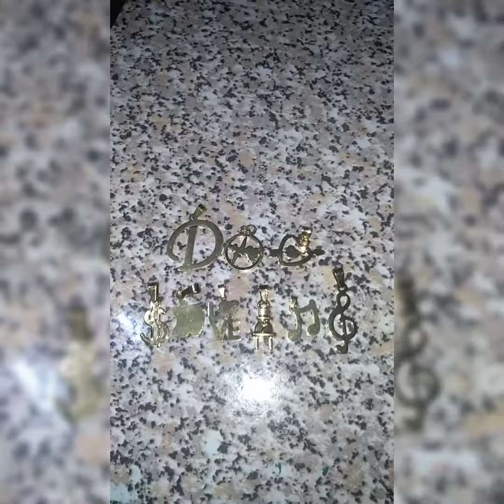all accessories available